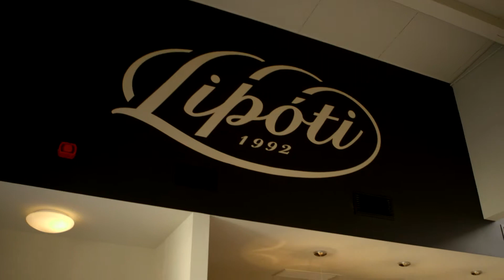Számít a szavam web kisfilmek -- Csollány Szilveszter